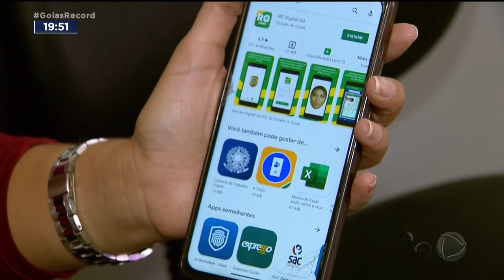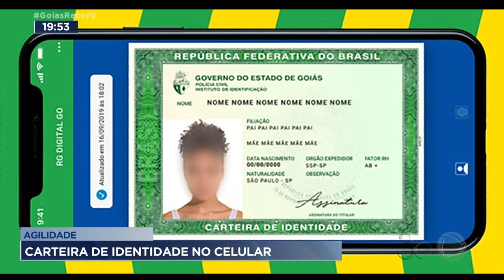AGILIDADE: CARTEIRA DE IDENTIDADE NO CELULAR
AGORA TODO MUNDO PODE TER O RG DIGITAL. O RECURSO JÁ ESTÁ DISPONÍVEL NAS LOJAS DE APLICATIVO NAS VERSÕES I-O-S E ANDROID.